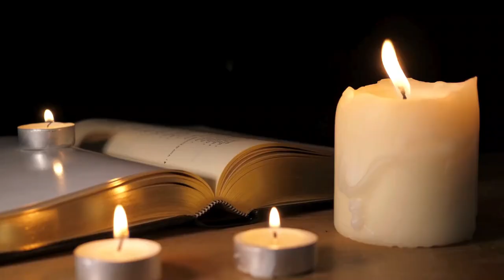Who Was Born & Who Died in Music History on June 30: Music History Today Segment June 30